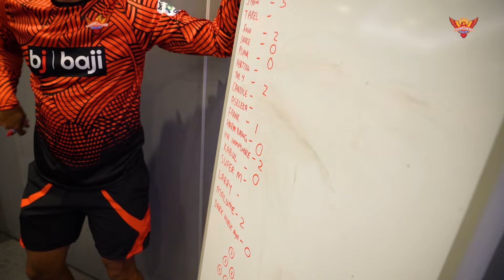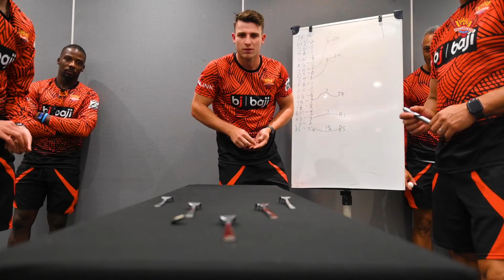The Sunrisers Games 🧡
Prepare for laughter, competitiveness, and maybe some spilled Oreos! 🤭

Watch our players battle it out in The Sunrisers Games 🙌